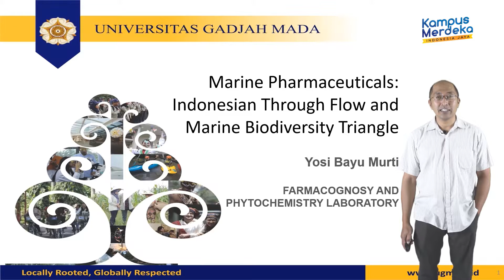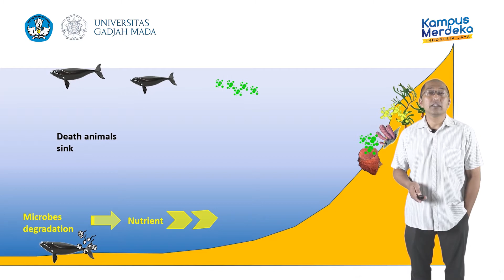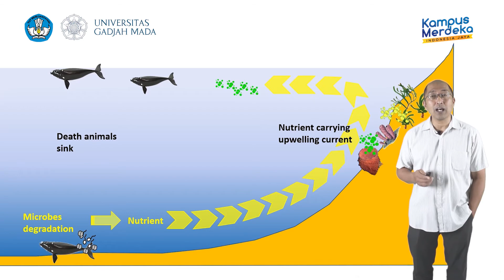Indonesian Throughflow and Marine Biodiversity Triangle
Made with the support from the 2021 Competitive Fund (Program Kompetisi-Kampus Merdeka) by the Directorate of Higher Education, Ministry of Education and Culture, Indonesia.